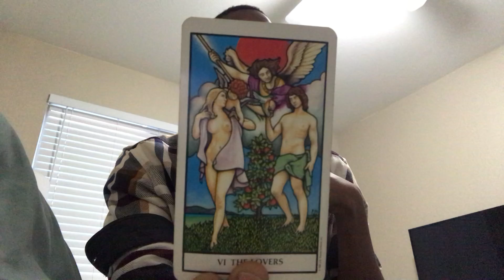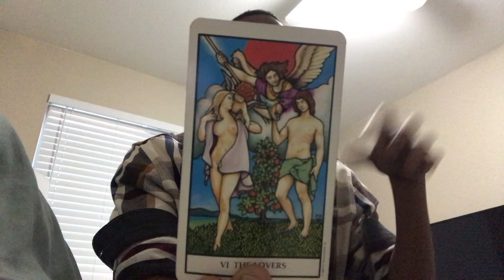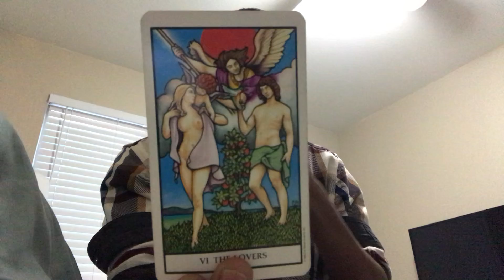Daily Tarotscope (Tarot Horoscope) 12/29/19 Mercury in Capricorn ♑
Hello, this is your Daily Tarotscope for 12/29/19 Mercury in Capricorn ♑. Enjoy!

14 Day Transits (Present) $55.55, 60 day Transits (Present) $77.77 for Yearly Transits (Present) $111.11